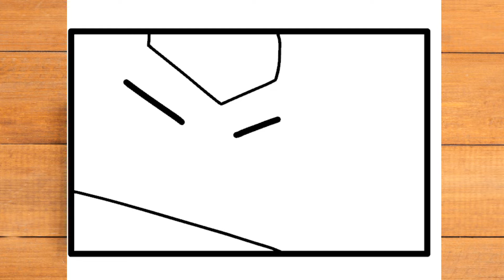Como dibujar el icono de Surge | Brawl Stars